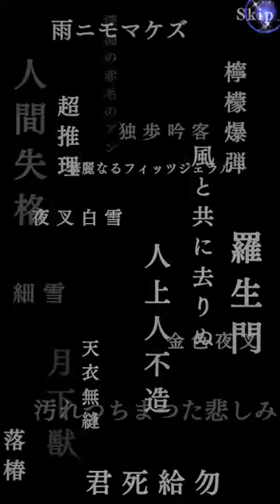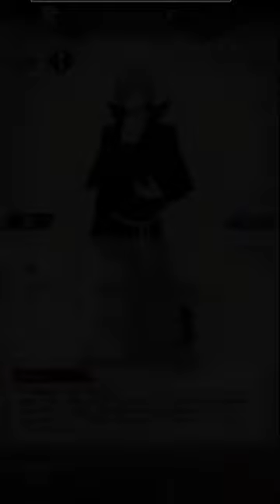Early Summoning | Bungo Stray Dogs Tales of the Lost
In this video I will be summoning on the Special Selection Stepup, the pulls were insane to me.